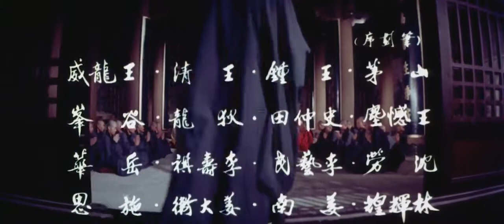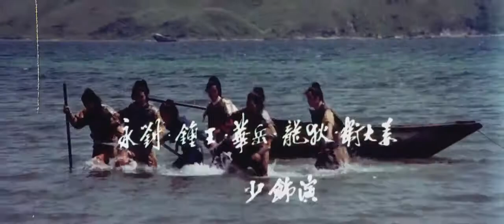Shaolin Temple (1976) - Original HK Theatrical Trailer